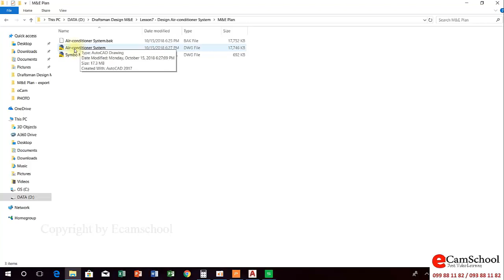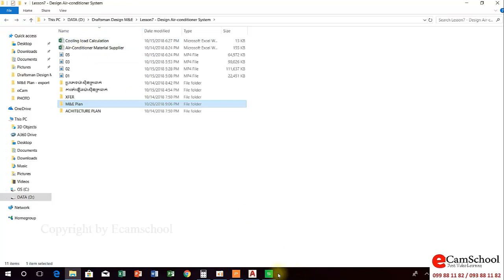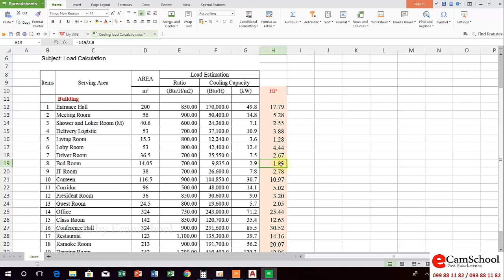Cooling load calculation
គឺជាការគណនាអំពីកម្រិតភាពត្រជាក់របស់ម៉ាស៊ីន ដែលយើងអាចយកតារាងក្នុងមេរៀនទី ៧ យកមកប្រើប្រាស់ដើម្បីអោយដឹង។Cooling load calculation